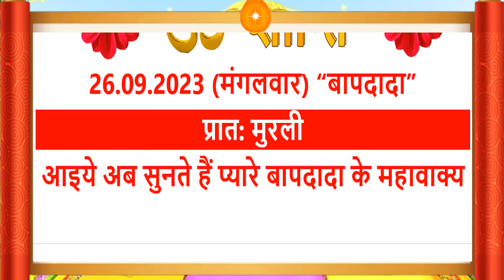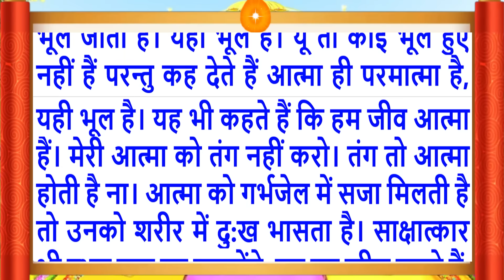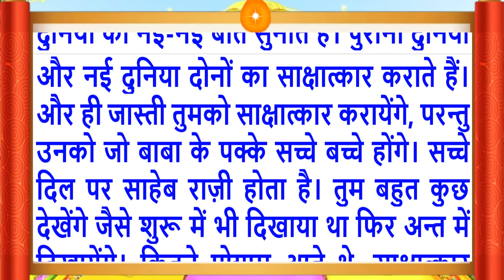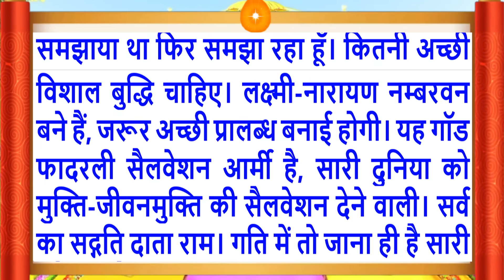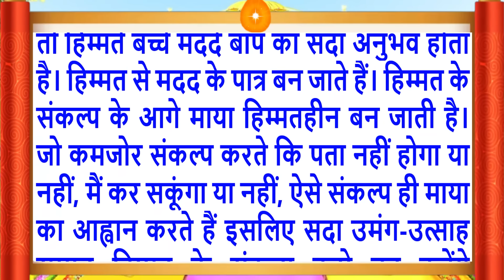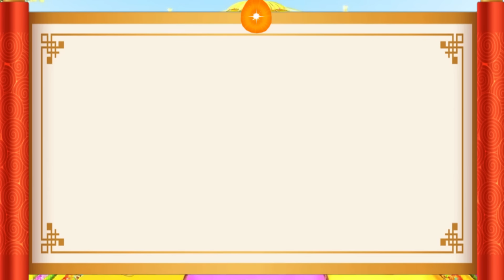26 Sep 2023/Aaj Ki Murli/सुरीली आवाज में/आज की मुरली/26-9-2023/MahaParivartan/Todays Murli in Hindi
Aaj Ki Murli/26 Sep 2023/सुरीली आवाज में/ Daily Murli/आज की मुरली/ Bkmurli/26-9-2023/in Hindi Text/BK on Maha Parivartan Channel/जानिए आज बाबा ने मुरली में क्या कहा ?
Follow the essence of Aaj ki Murli (26 Sep 2023):
Daily Murli
Indina
Avyakt Murli,
आज कि मुरली का सार
Aaj Ki Murli 26 Sep 2023
Murli Essence,
What is Rajyoga and its benefits?